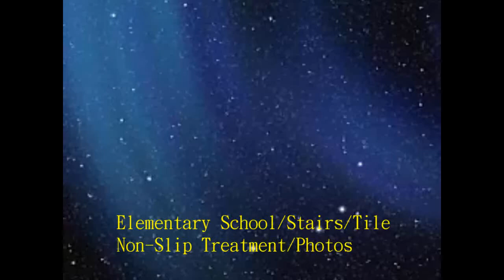216 Garage, Granite, Anti Slip Treatment /Photos/natural stone, anti-slip, anti-slip natural stone